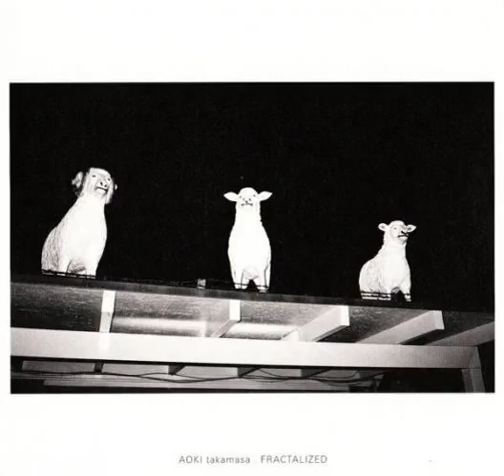Sketch Show - "Mars" (Aoki Takamasa Remix)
| Arranged By, Remix -- Aoki Takamasa
| Vocals -- Chiho Shibaoka
| Words By -- Haruomi Hosono, Yukihiro Takahashi
| Album -- Fractalized
| Released -- Feb, 2010
| Credits
| Artwork By [Cover Design] -- Nibo
| Executive Producer -- Ryuichi Sakamoto
| Mastered By -- Hiroshi Kojima, Masao Saotome
| Other [Label Director] -- Norika Sora
| Photography -- Aoki Takamasa
:: Mastered at LDK Studios.
:: Made in Japan.